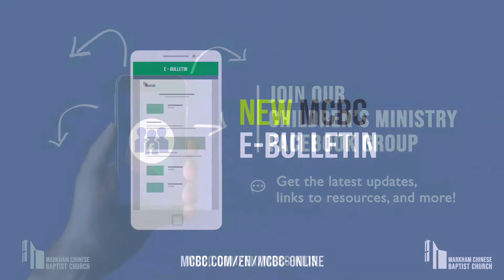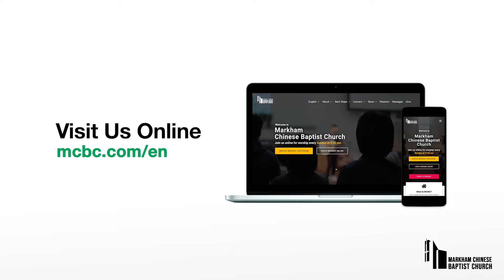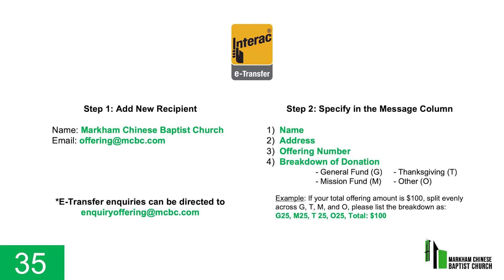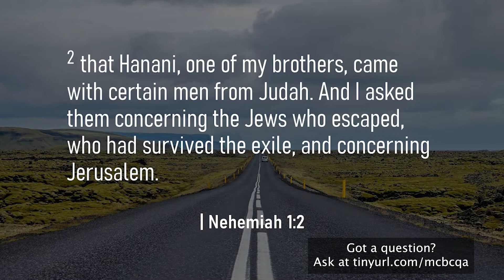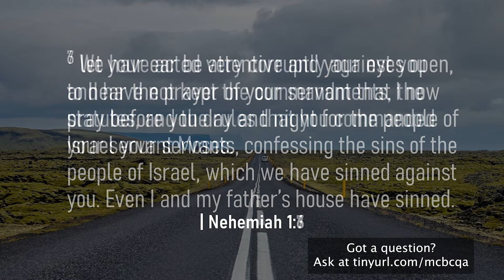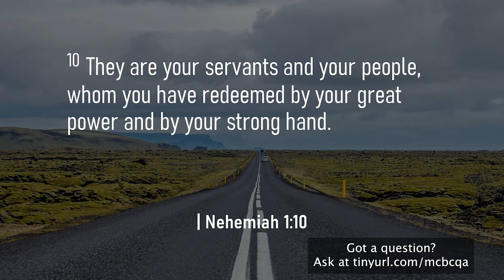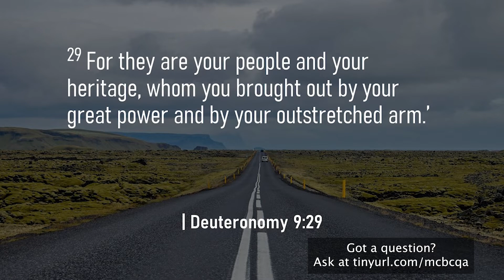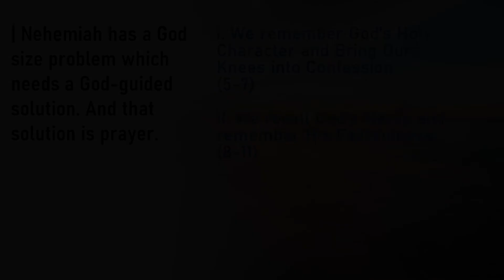Returning to Prayer | Nehemiah 1 | October 10, 2021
Returning to Prayer
Rev. Freddy Lam
Nehemiah 1

If this is your first time with us, we would love for you to visit our to find out some of your next steps to plug into our MCBC family!